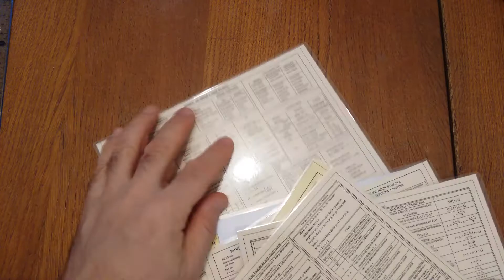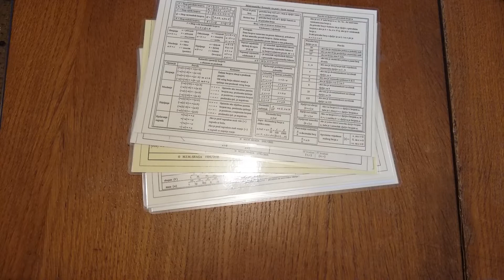plastificirane matematičke formule + formule iz fizike i kemije za osnovnu školu + periodni sustav